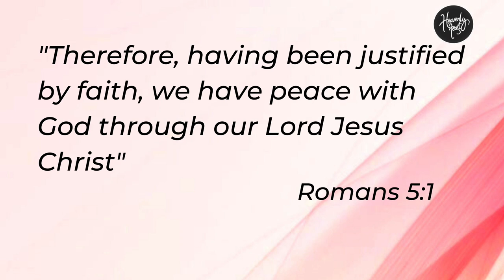God is at peace with you! | Daily Devotion | HEAVENLY FEAST